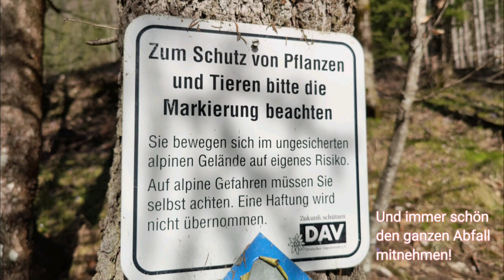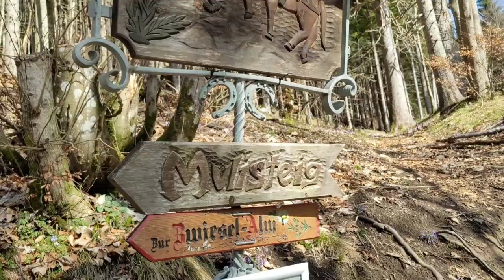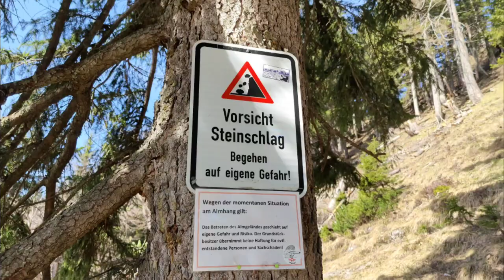Knackige Überschreitung - vom Zwiesel zum Staufen mit herrlichem Ausblick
Erlebe die Zwieselspitze (1.778hm), den nördlichsten Alpengipfel über 1.700hm, im Berchtesgadener Land! Diese atemberaubende Bergtour führt dich durch die malerische Landschaft zwischen Inzell und Weißbach an der Alpenstraße.
Meine abwechslungsreiche Wanderung startet am Jochberg Wanderparkplatz und führt über verschiedene Pfade auf der Südseite des Berges. Entscheidest du dich für die Überschreitung vom Zennokopf zum Mittelstaufen, erwartet dich eine herausfordernde und teilweise ausgesetzte Tour – besonders bei guten Bedingungen. Im Frühjahr ist Vorsicht geboten, da Schnee die Strecke gefährlich machen kann.

Der Blick auf den Hochstaufen, Hausberg von Piding und Bad Reichenhall, ist eine Belohnung für deine Mühen. Auf dem Rückweg über den Salinealpenweg zum Jochberg erlebst du eine wahnsinnig interessante und schöne Tour. Achte stets auf das Wetter, denn der Staufen mag zwar unter 2000hm liegen, ist aber mit seinem schroffen Gipfelaufbau dennoch eine typische Hochtour der Berchtesgadener Alpen.

Details zur Tour:
Dauer: ca. 5-6,5 Stunden
Distanz: 12,6 km (davon 4,2 km in gefährlichem Terrain)
Höhendifferenz: 1050hm
Start/Ziel: Wanderparkplatz Jochberg bei Weißbach an der Alpenstraße